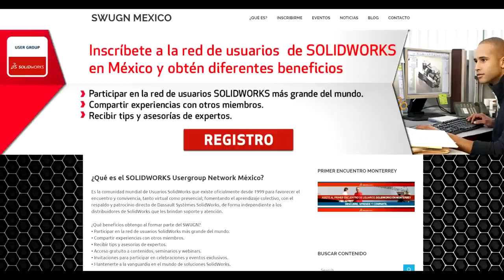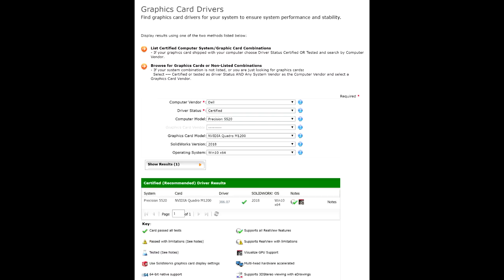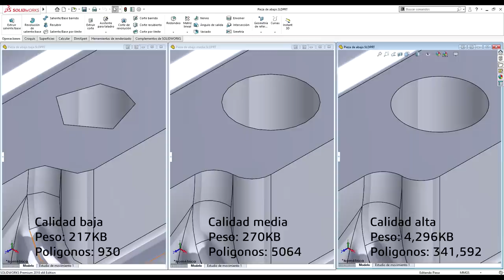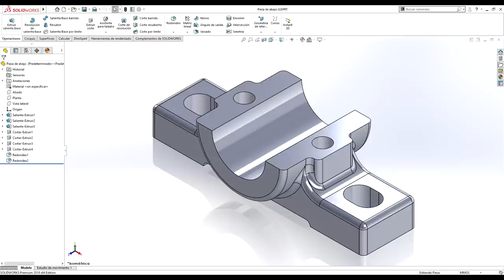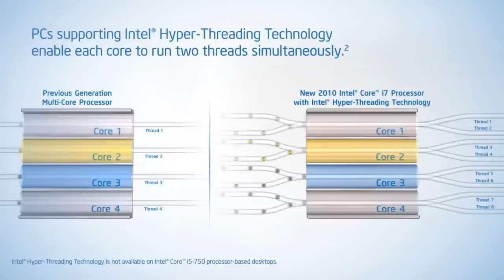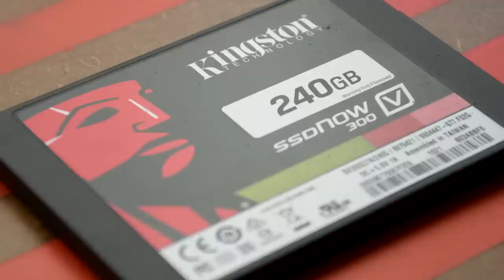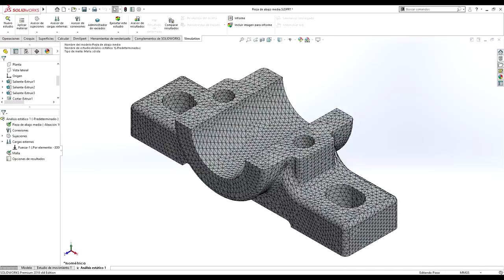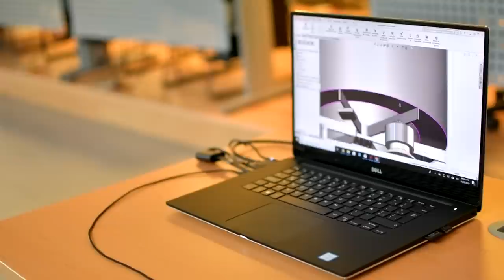¿La mejor compu para SolidWorks?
En este video te explico como cada componente de computo tiene un impacto muy especifico según el tipo de trabajo que realices con SolidWorks. Ahorra dinero invirtiendo solamente en lo que necesites.

Instagram y twitter: @adnisais